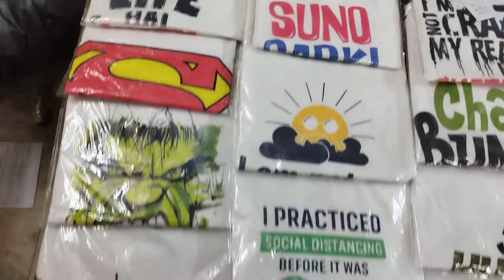white printed t shirt